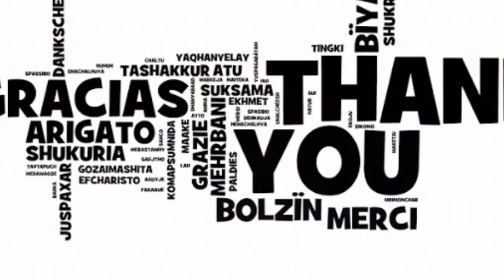SEMI OVER FLOW | Kontraktor Ahli Pembuatan Kolam Renang Semi Over Flow by Pt Budi's Pool Expert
" BUDI'S POOL EXPERT " | CP ~ 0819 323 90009 [WA] | 💦 Kontraktor Ahli Pembuatan  Kolam Renang Semi Over Flow Terbaik 💦

Design ~ Build ~ Totally Completed & Full Warranty

Kami Dengan Senang Hati Untuk Malayani Anda 👍

Since 1988 [30] Years Well Experienced Proven

🌈 " THE BEST PARTNER YOU CAN
         RELY ON " 🇮🇩